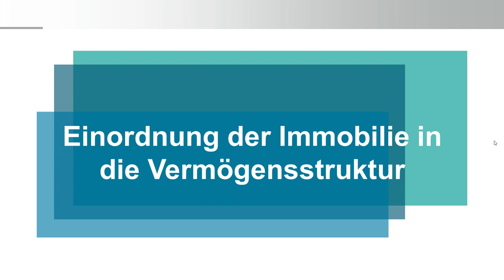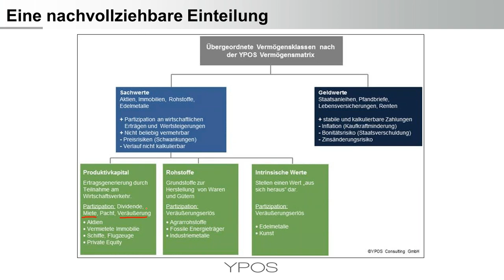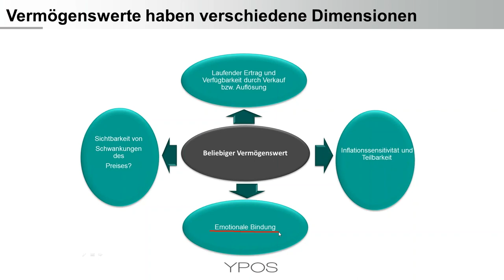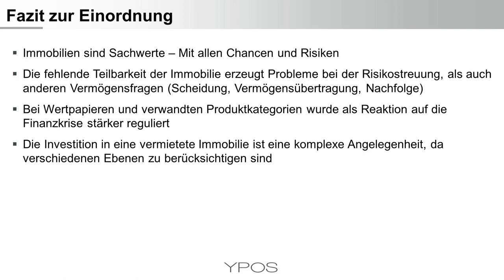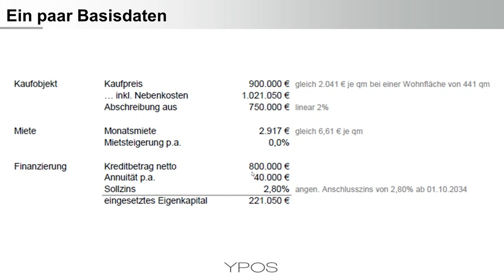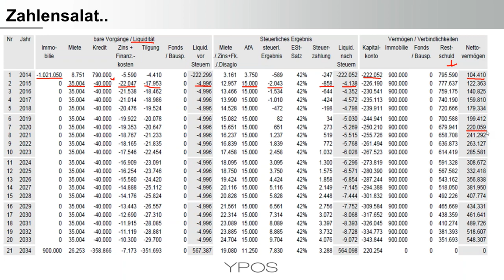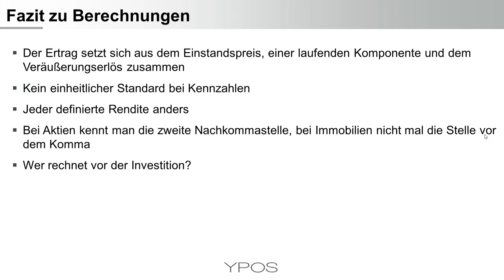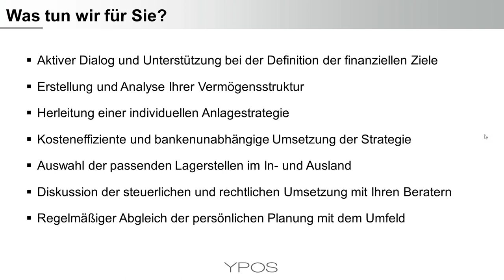Die vermietete Immobilie als Kapitalanlage - Eine Einführung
In Zeiten von Nullzins, Inflationsangst und Anlagenotstand ist die vermietete Immobilie eine beliebte Anlagealternative. Wie die vermietete Immobilie in die Vermögensstruktur eingeordnet wird, Liquidität, Rendite, Steuern zu betrachten sind und wie der Vergleich mit anderen Vermögensklassen aussieht erfahren Sie in diesem Video.